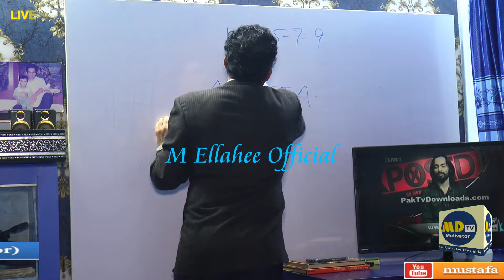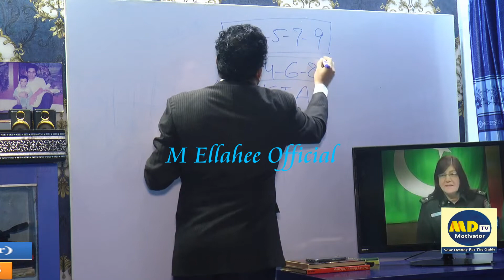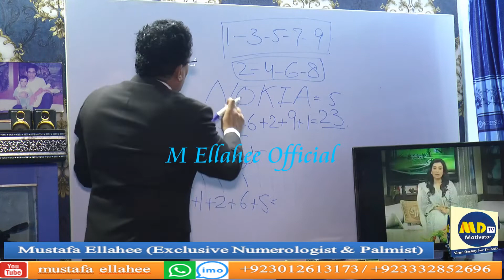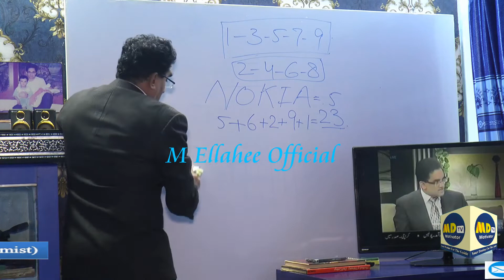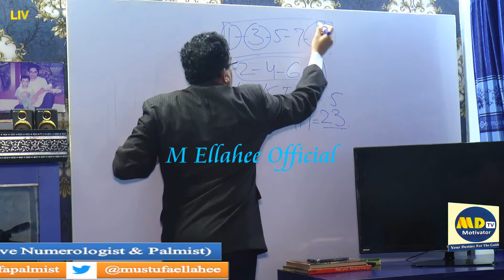2024 Numerology Birth Name Number Media Celebrity Numerologist Mustafa Elalhee live On MD Motivator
Hi I'm Mustafa Ellahee Arain. Hafiz-Quran. Gold Medalist Debtor, TV Show Host, Cricketer, Life Coach Motivator and Renowned Media Celebrity Numerologist. Palmist & Medical Palmist. Welcome to my Official YouTube Channel.On this Channel you 'll find a Verity Of Videos related to my Personal and Professional experiences, topics & Motivational discussion about NUMEROLOGY ( Your Name With destiny Birth Number destiny & Your Lucky Days+Colors+ Health+Subject Education+English+time+Alphabets+Correct Spellings etc ) PALMISTRY( Your Education+ Health+ Travelling+Kids+Money+Success Of Finances etc )  MEDICAL PALMISTRY ( Color Of Palm Skin+Fingers Shape+Thumb Size+Mounts On Palm + Signatures Of Biological Success etc ) and  interviews by me, Motivational lectures, reaction Videos, and a lot more.

EMAIL for Personal Numerology & Palm Reading